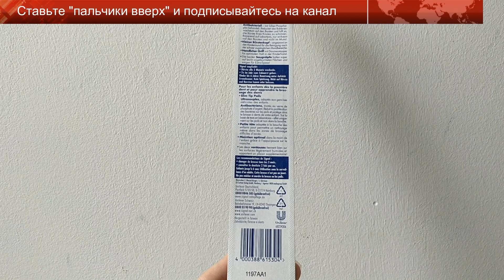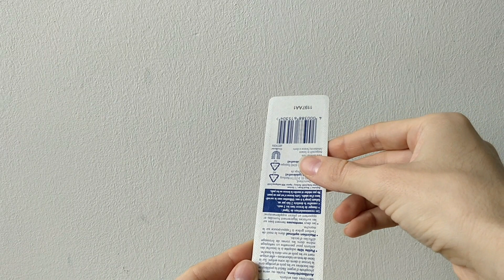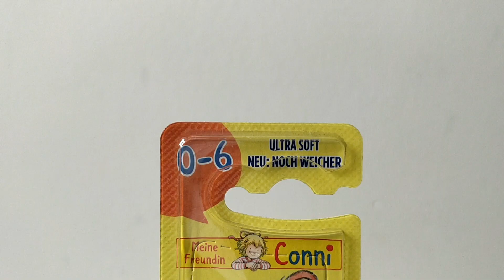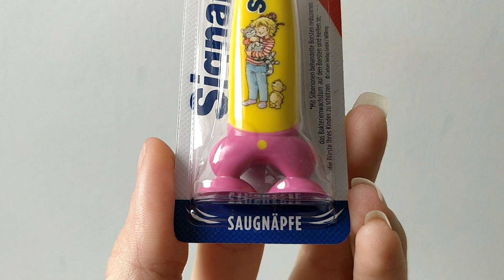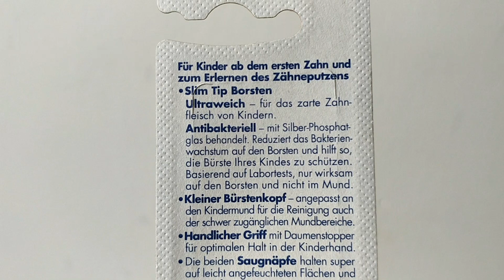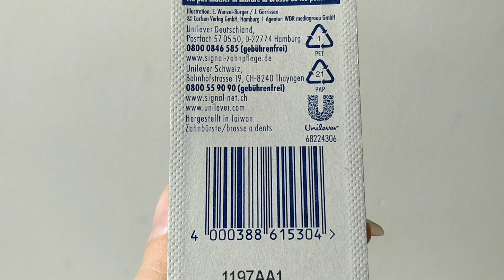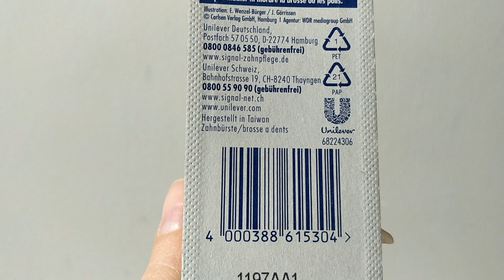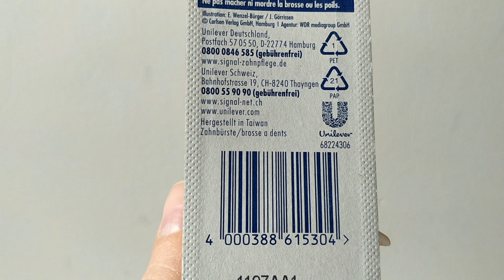Обзор детской зубной щетки от Signal (зубная щетка для ребенка от Сигнал) | Laletunes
Здравствуйте.
В этом видео представлен обзор детской зубной щетки от Signal (зубная щетка для ребенка от Сигнал).